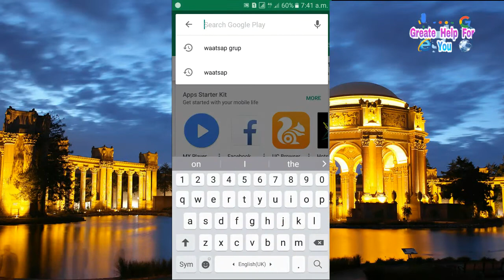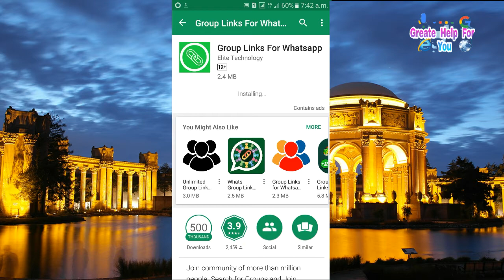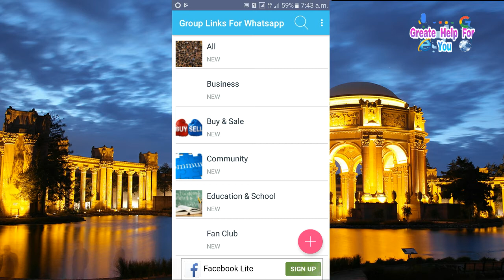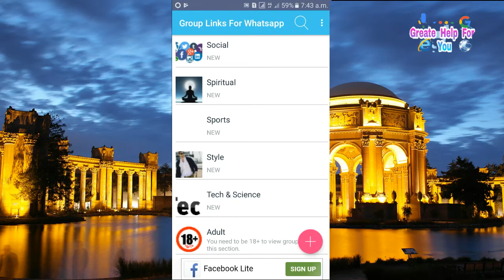फीरी मै बहुत सारा वाटसप ग्रुप कैसै Join करे,बिना किसी एडमीन के मदद से किसी भी तरह का वाटसप ग्रुप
नमस्कार दोस्त ईस विडियो मे हमने बताया है,की कीसी भी तरह की वाटसप ग्रुप मे कैसे जुड़े वो भी बिना किसी एडमीन की मदद से,